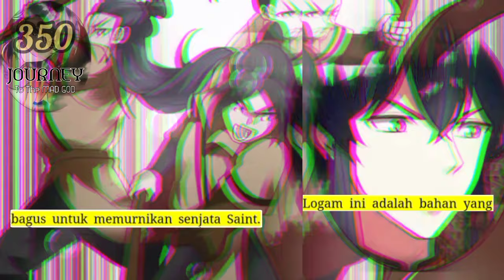Perjalanan Dewa Gila season 350